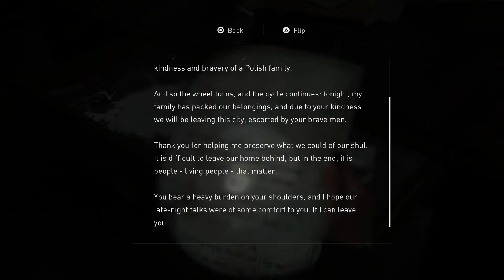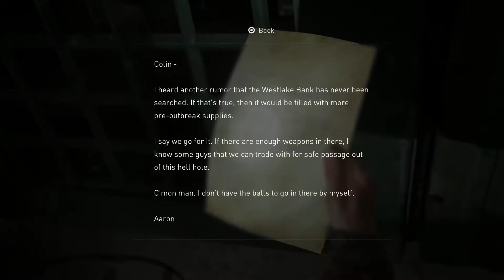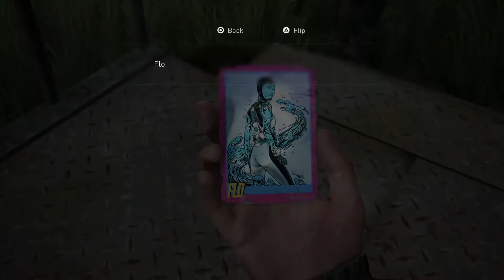The Last Of Us Part II Episode 7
While Searching Downtown Seattle Ellie and Dina find many interesting things..